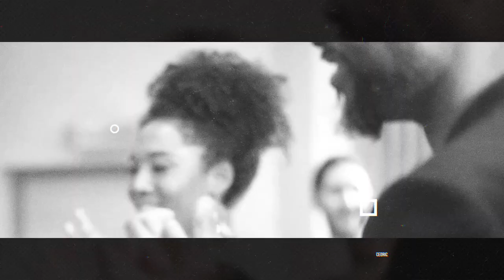Marc Berthoumieux ° Les couleurs d'ici: EN ACOUSTIQUE AVEC CEDRIC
Marc Berthoumieux

En Acoustique avec Cedric un spectacle televisé de Cedric Nadeau
Interview + Live

Realisateur Aymar St Germain